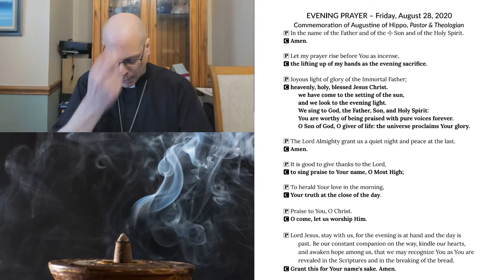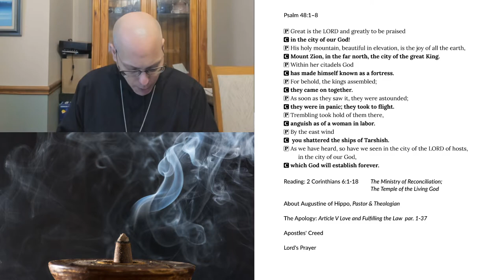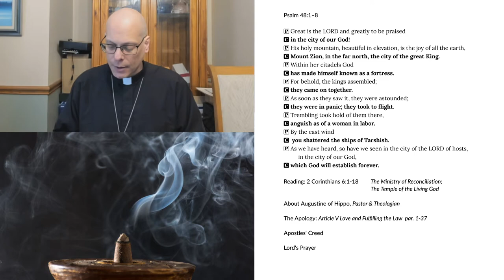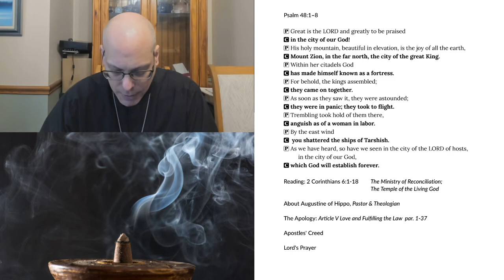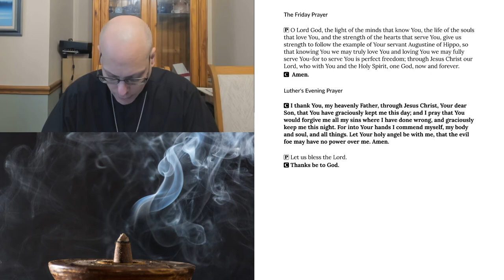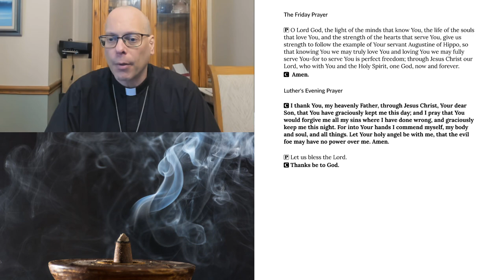Evening Prayer for Friday, August 28, 2020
The commemoration of St. Augustine
2 Corinthians 6:1-18 The Ministry of Reconciliation; The Temple of the Living God
About Augustine of Hippo, Pastor & Theologian
The Apology: Article V Love and Fulfilling the Law  par. 1-37